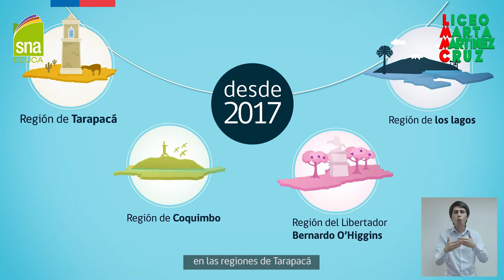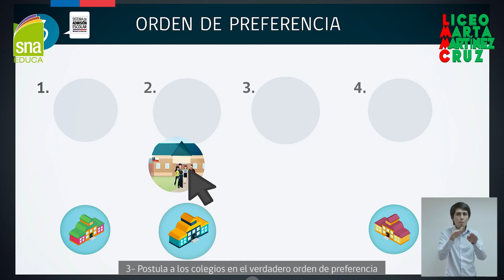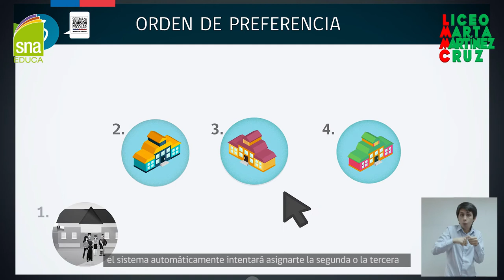NUEVO SISTEMA DE ADMISIÓN ESCOLAR SAE LMMC1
NUEVO SISTEMA DE ADMISIÓN ESCOLAR EN CHILE S.A.E.